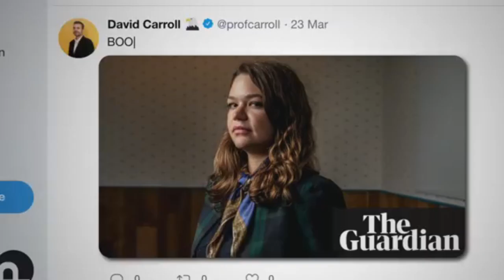Dutch FARMERS' PROTEST | The Information War and KEY LESSONS from JAPAN, KOREA, CHINA | Michael Yon